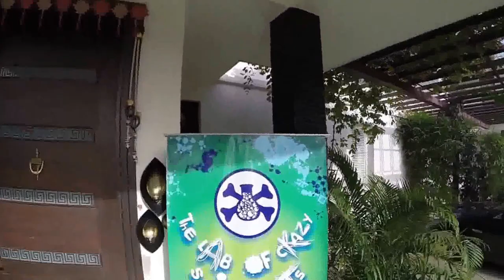Ice-Age Show & UV SpinArt painting + Bonus! freezing the pool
The Lab of Crazy Scientists liquid nitrogen show for kids birthday parties and corporate shows in Mumbai and across India.